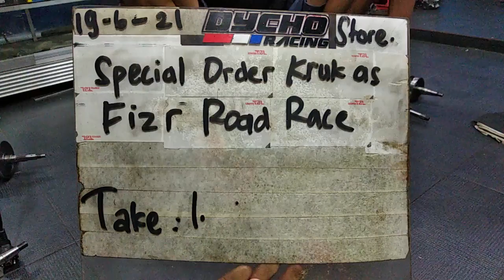Kruk As Fiz-R Road Race Spesial Order